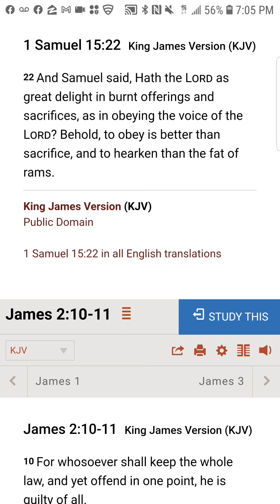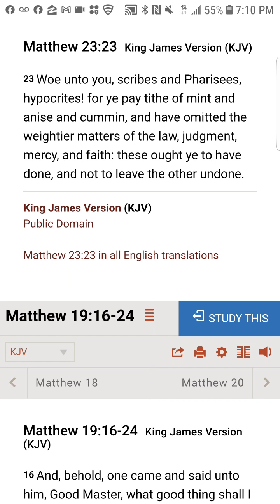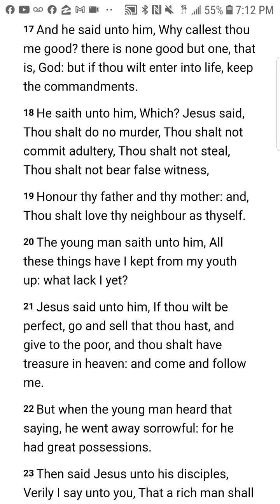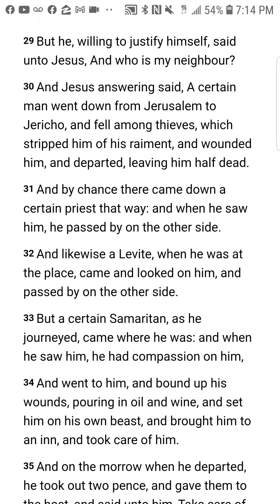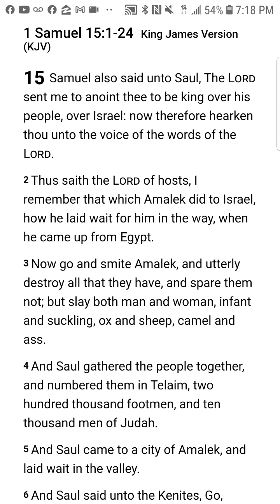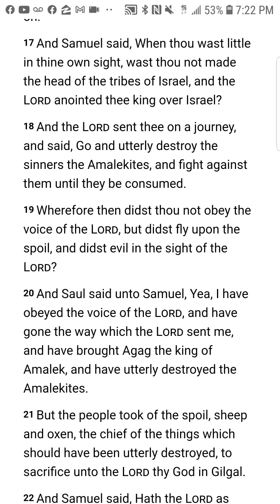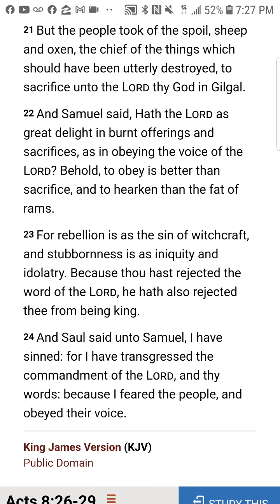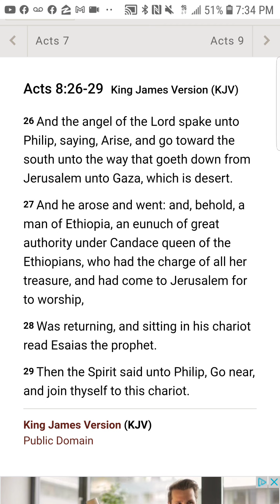📖 Following the Law giver, not the law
Those who teach in losing salvation tend to focus on what they believe matters in the eyes of God. They will use certain people from scripture to prove their point.

In the O.T. God had national laws and commands that governed the entire nation of Israel. Then God has personal commands for a specific individual. Failure to follow is considered not keeping ALL of God's commands which is transgression.

In keeping up with this understanding, some focus on not "practicing" sin, not having a "lifestyle" of sin, or not sinning "willfully". As we will see, no man can perfectly keep the standard of God...

and this is why we ought to be so thankful for His grace!